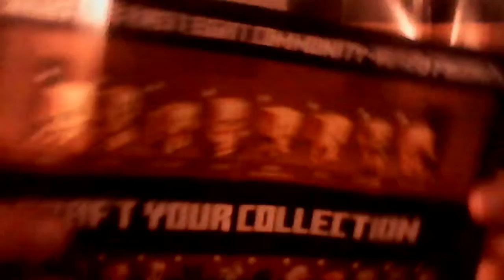Mini-Figure Minecraft chest series opening